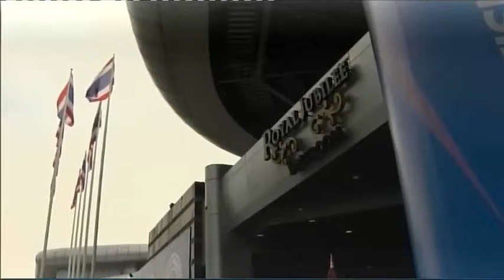พระเจ้าวรวงศ์เธอ พระองค์เจ้าโสมสวลีฯ ประทานโล่เกียรติคุณอาสาสมัครดีเด่น (MCOT)